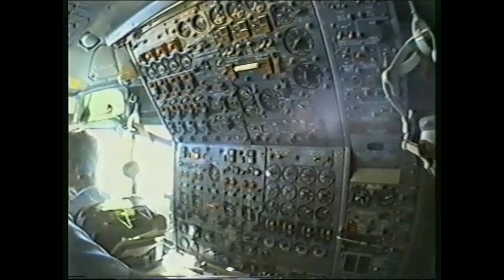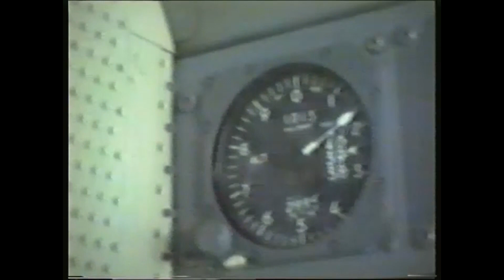Flugbereitschaft BMVg mit der B707 übern Teich IAD Shuttle 1991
Mit der Flugbereitschaft nach Washington D.C.  Boing 707  , ein ganz normaler Shuttleflug von Köln (CGN) nach Washington D.C. (IAD) mit Aufenthalt in Washington übers Wochenende . Dann Gings Montags weiter nach El Paso / Texas für eine Nacht - Essen / Trinken in Juarez ( Florida Bar / Mexico) und Dienstag Morgen wieder zurück nach Washington D.C.

With flight readiness to Washington D.C. Boing 707, a normal shuttle flight from Cologne (CGN) to Washington D.C. (IAD) staying in Washington for the weekend. Then we went on Monday to El Paso / Texas for one night - eating / drinking in Juarez (Florida Bar / Mexico) and Tuesday morning back to Washington D.C.